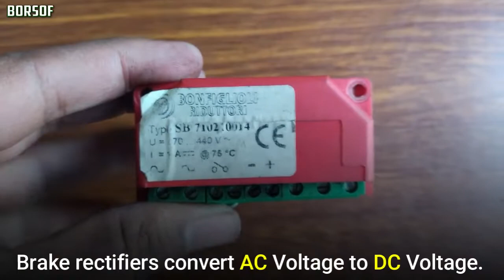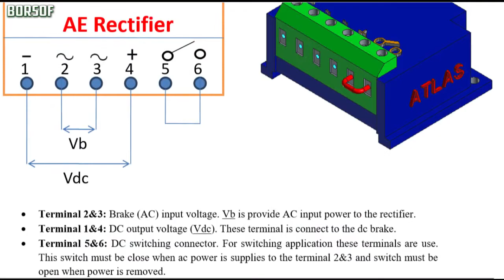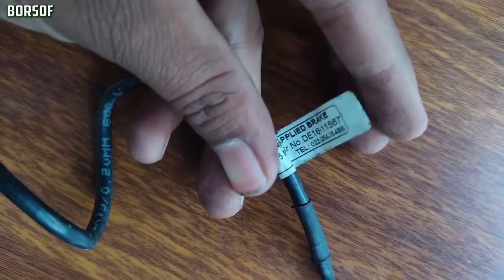Solid State Rectifier (Brake Rectifier) & Brake Coil Assembly | Installation |Wiring Diagram | CRANE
This is an exclusive video about Solid State Rectifier Brake Rectifier & Brake Coil Assembly   Installation  Wiring Diagram   CRANE